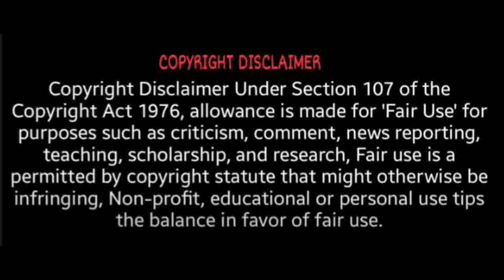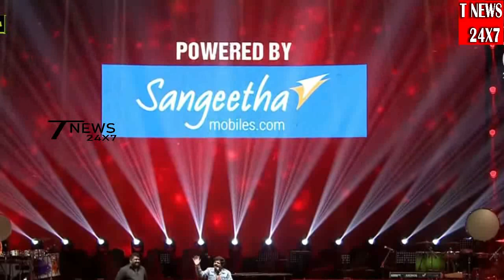என் மனைவி என்ன பேச கூடாதுன்னு சொன்னாங்க! TR கலகல! | T Rajendar speech Pathu Thala audio launch | STR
t rajendar latest speech,
t rajendar speech about rajinikanth,
t rajendar speech comedy,
t rajendar speech english,
t rajendar speech hindi,
t rajendar speech puli,
t rajendar latest interview,
t.rajendar latest news,
t rajendar speech spb,
t rajendar speech tamil,
t rajendar speech today,
t rajendar latest news today,
t rajendar latest news today live,
t rajendar speech yesudas,
t rajendar recent speech,
t rajendar latest press meet,
tr in pathu thala audio launch,
str about pathu thala,
pathu thala audio launch,
str in pathu thala,
simbu about pathu thala,
simbu when the audio launch,
str in pathu thala cool suresh,
str pathu thala update,